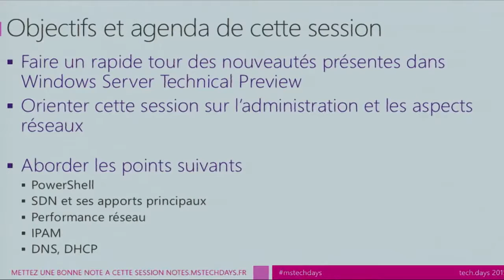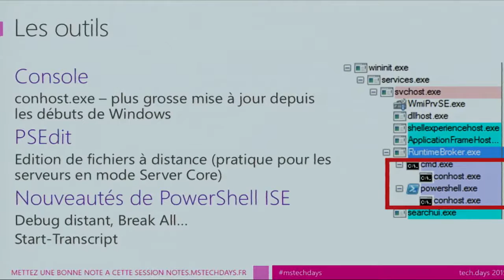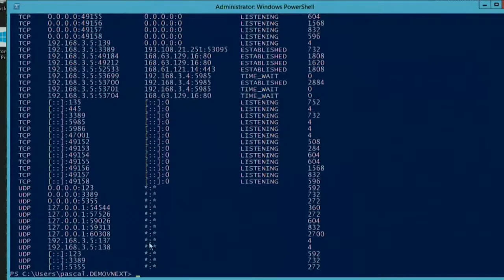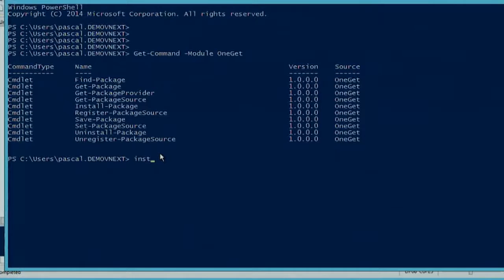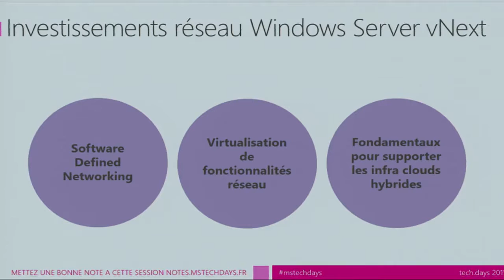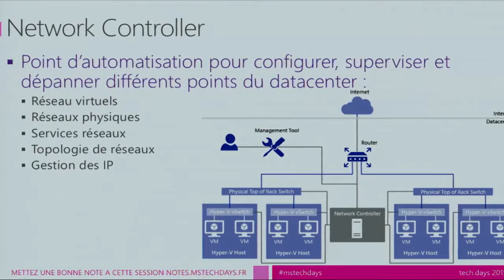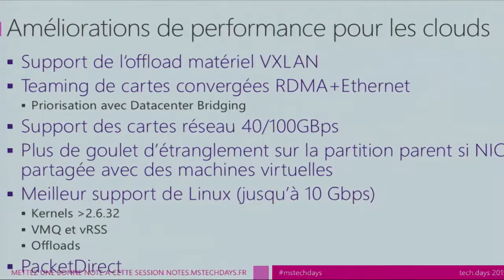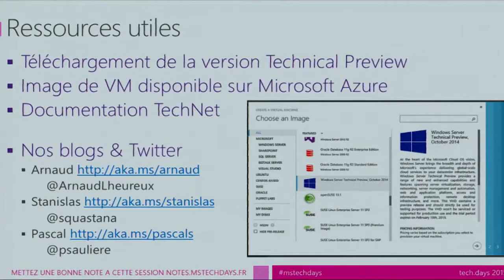Windows Server vNext administration et réseau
Windows Server 2016 (version Technical Preview) côté administration et réseau